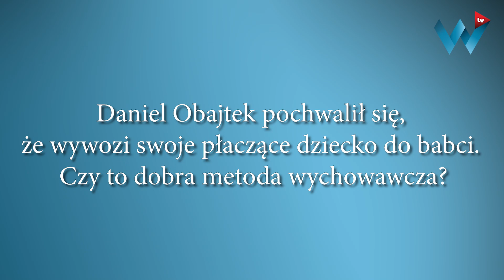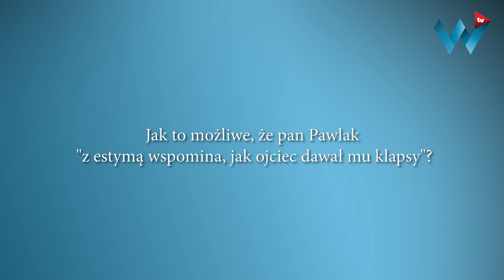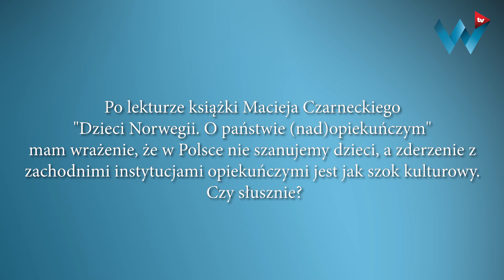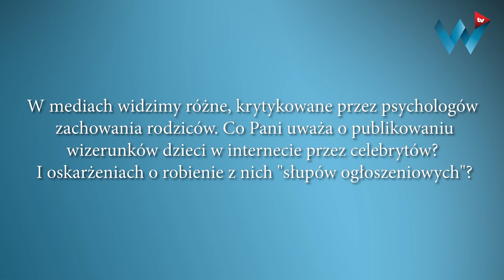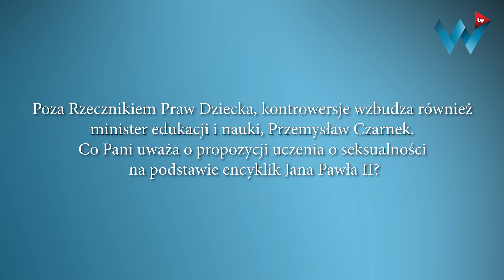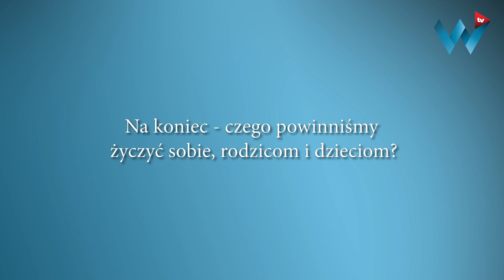Super Niania o dziecku Obajtka, klapsach, dzieciach celebrytów i RPD. Szczera rozmowa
Naszą gościnią była Dorota Zawadzka, znana szerzej, jako Super Niania! Starałyśmy się obalić kilka najpopularniejszych mitów, dotyczących wychowywania dzieci, w tym ten, dotyczący klapsów. Nie zabrakło wątku dzieci polityków i celebrytów.